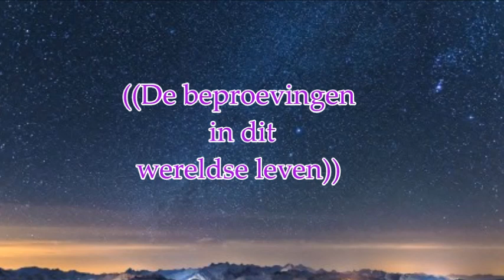De beproevingen in dit wereldse leven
M.Haouli Aboe Safouaan